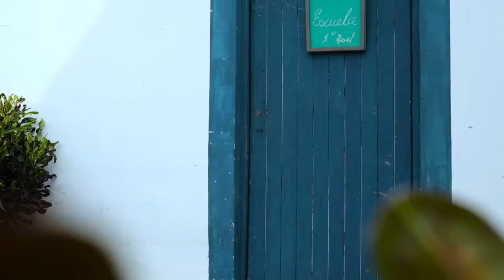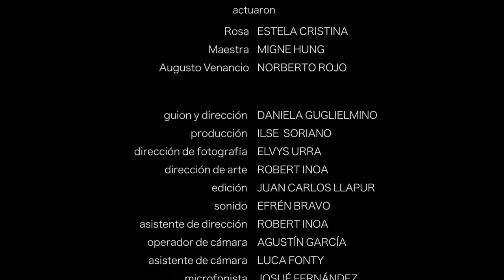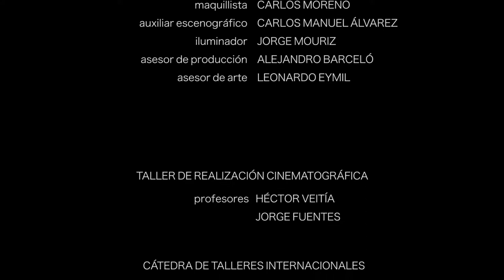Cortometraje cubano: La Carta con la actriz Estela Cristina